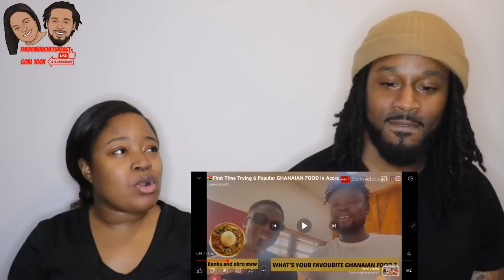🇬🇭 American Couple Reacts "First Time Trying 6 Popular GHANAIAN FOOD in Accra, Ghana"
🇬🇭 American Couple Reacts "First Time Trying 6 Popular GHANAIAN FOOD in Accra, Ghana" | The Demouchets REACT

▹Myrie & Dani's World:YouTube.com/@MyrieAndDanisWorld
▹The Demouchets REACT: YouTube.com/@TheDemouchetsREACT
▹The Demouchets REACT: YouTube.com/@TheDemouchetsREACT2.0